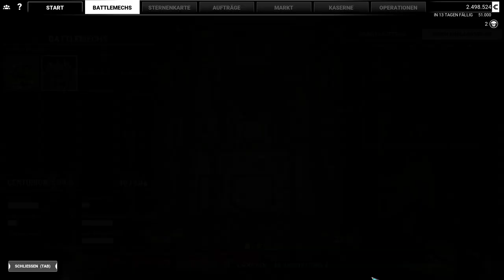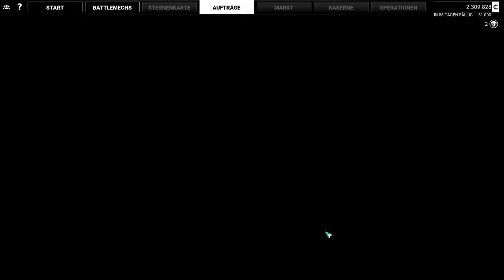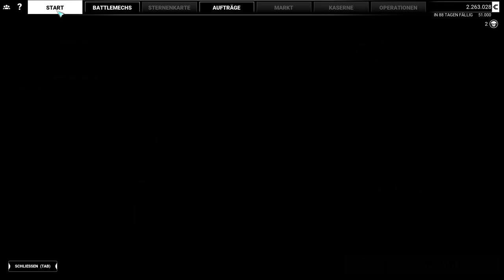Mechwarrior 5 Mercenaries - Mein Held Javelin - 3 - [Lets Play] Deutsch German